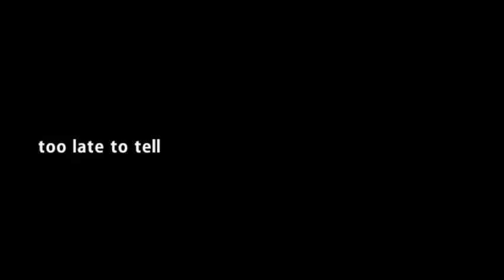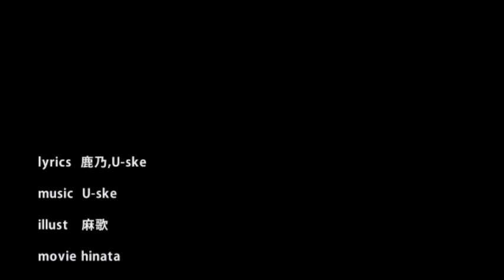【Antares x sabi】too late to tell【duet cover】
Thanks so much to Antares for collaborating on this duet with me~ /o/ Thanks for being so patient and helpful when I was spamming you with samples of my fail (re)-mixing~ |D On top of being a true gentleman he's also got an awesome sexy voice! so girls (and boys!) please go check him out at his channel

Also thanks go to Ken for giving me some tips on mixing~ please gimme some of your magic dust powers~~~ ;A;)/

Mix: Antares (timing), sabi (black magic powder derpy stuff)

(i'm really embarrassed about the voice over... gahhh! @ - @ *runsaway*)